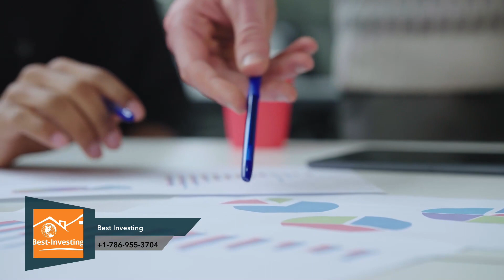US Home Prices Up Mortgage-Rate Drop Attracts Buyers